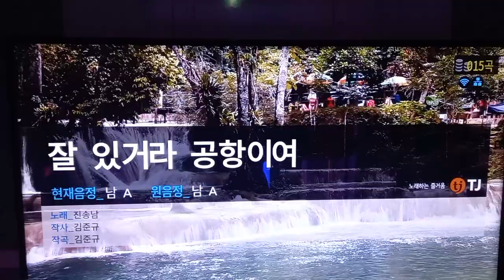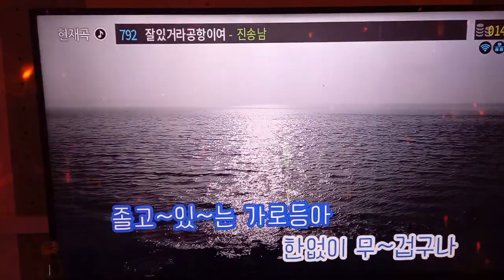잘있거라 공항이여